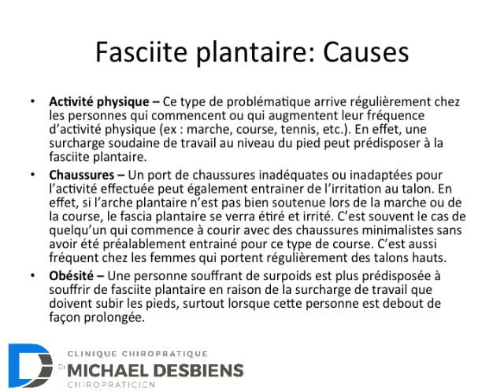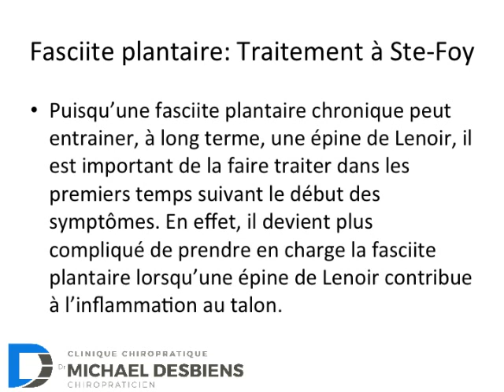La fasciite plantaire: Description, Causes, Symptômes et Traitement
La fasciite plantaire affecte de nombreuses personnes, qu'elles soient sportives ou non. Elle entraine de vives douleurs au talon du pied atteint, surtout après un longue période de repos (aux premiers pas du matin par exemple). Cette présentation vous aidera à en apprendre plus sur le sujet.